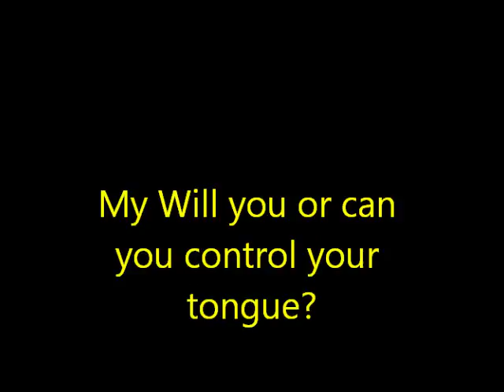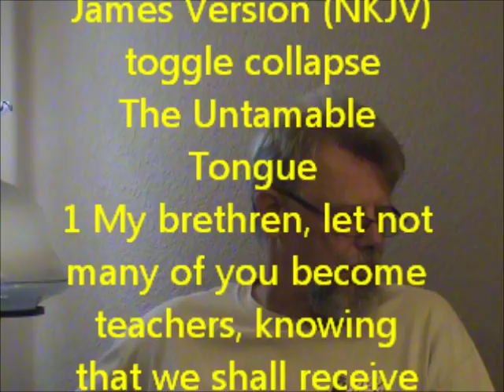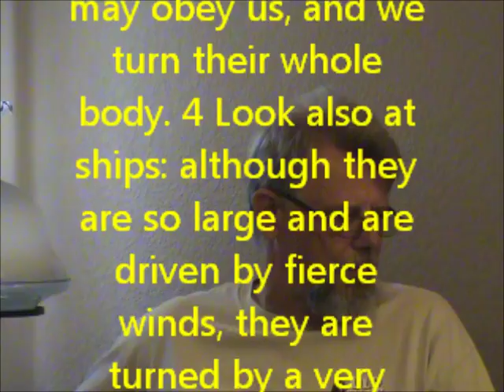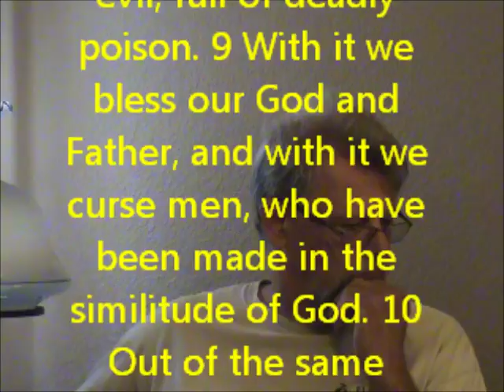can you control your tongue part one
Controlling your tongue may not be what you have been taught.
by John Robinson